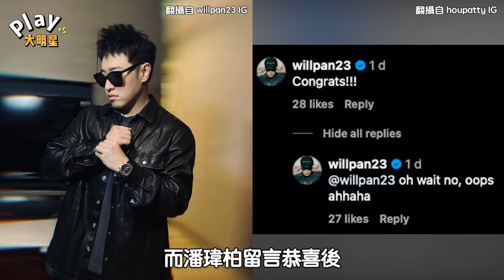侯佩岑曬出「懷孕照」老公背後環抱 潘瑋柏留言恭喜後發現搞錯了｜Play大明星